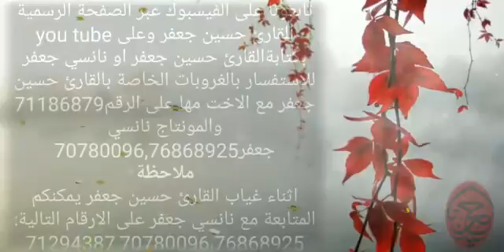إنت ست الكل - You are the lady of all٢٠١٩ | حسين جعفر|Hussein jaafar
للمتابعة على مواقع التواصل الإجتماعي والمنصات الصوتية

●Admin/المشرف :

•  Hasnaa chahla

●Writer/الشاعر :

• Kassem shueayb

●Editing /مونتاج :

• Nancy jaafar

●Enrolling/تسجيل:

   •Ali al khalil

●Lyrics/كلمات :

إنت ست الكل
You are the lady of all
يا ست الحبايب
 Oh lady of all loved ones
إنت ست الكل
بحبك قلبي دايب
 You love melted in my heart
من حبك ما بمل
 From your love i will never get bored
يا ست الحبايب
 Oh lady of loved ones
إنت ست الكل
بحبك أنا دايب
 I have melted in your love
إنت لربيتيني
 You who raised me
وإنت لكبرتيني
 And you who made me grow
يا أمي يا حنوني
Oh my mothe oh tender mom
إنت ست الكل
إنت لربيتيني
وإنت لكبرتيني
يا إمي يا حنوني
إنت ست الكل
يما سهرت ليالي
 So many nights you stayed up
حتى إغفا ونام
 Until i fell asleep and sleep
وكنت تبقي قبالي
 And you were staying infront of me
تحس بأمان
 To feel safe
ياما إنت سهرتي
يمي وتحملتي
 Oh mother and you suffer
ومهما عني بعدتي
 And no matter how much you are far from me
بتبقي ست الكل
 You will stay the lady of all
ياما إنت سهرتي
يمي وتحملتي
 Oh mother and you suffered
ومهما عني بعدتي
إنت ست الكل
يا ربي تحميها
 Oh god may you protect her
وتمنحها األمان
 And may you guve her secure
بصحتها تخليها
 And keep her in her health
نبع من الحنان
 Source of tenderness
يا ربي تحميها
وتمنحها األمان
 And may give her secure
بصحتها تخليها
نبع من الحنان
 Source of tenderness
أمي حق عليي
 Mother is a right on me
سكنها بعينيي
 To make her live in my eyes
يا نبع الحنيه
 Oh source of tenderness
إنت ست الكل
إمي حق عليي
سكنها بعينيي
 To make her live in my eye
يا نبع الحنيه
إنت ست الكل
يا ست الحبايب
 You are the lady of loved ines
إنت ست الكل
Your are the lady of all
بحبك قلبي دايب
 My heart is melted in your love
إنت لربيتيني
وإنت لكبرتيني
 And you who made me grow up
Oh my mother oh tender mom
إنت ست الكل